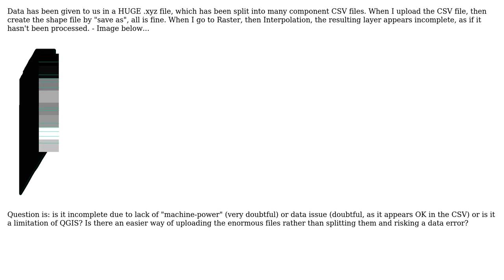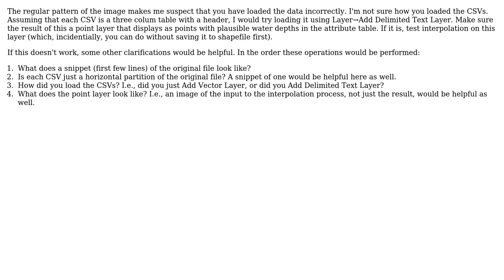GIS: Interpolation of xyz data (2 Solutions!!)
GIS: Interpolation of xyz data

With thanks & praise to God, and with thanks to the many people who have made this project possible! | Content (except music & images) licensed under CC BY-SA | Music | Images & others | With thanks to user stevepace user Lee Hachadoorian user AndreJ and the Stack Exchange Network Trademarks are property of their respective owners. You are responsible for your own actions.